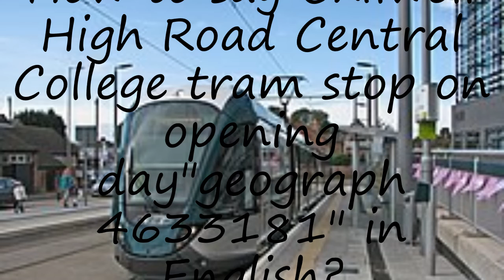How to pronounce Chilwell High Road Central College tram stop on opening day"geograph 4633181" in E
to speak in yourself Chilwell High Road Central College tram stop on opening day"geograph 4633181" and let us know how it done according you! :) Want to teach us how you name is pronounced? and let us know! Do you have a pet or a favorite animal? Searching for a nice baby name with meaning? How to pronounce Chilwell High Road Central College tram stop on opening day"geograph 4633181" in English? say Chilwell High Road Central College tram stop on opening day"geograph 4633181"! How to say Chilwell High Road Central College tram stop on opening day"geograph 4633181". How to pronounce Chilwell High Road Central College tram stop on opening day"geograph 4633181" correctly.  Learn the pronounciation Chilwell High Road Central College tram stop on opening day"geograph 4633181"! Expand your vocabulary, learn Chilwell High Road Central College tram stop on opening day"geograph 4633181" word. Use this free pronunciation guide to practice words at a time. Learn for free. Thank you for viewing, please like or subscribe! hoe om te sê, si të thuash, እንዴት እንደሚናገር, wie sagt man, comment dire, come dire, como dizer, как сказать, nasıl denir, cómo decir, 怎么说,